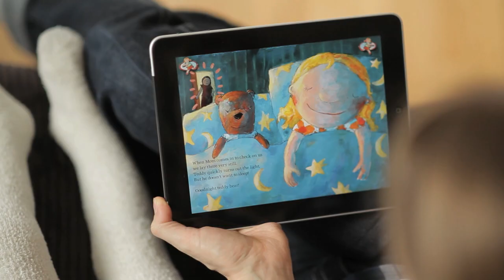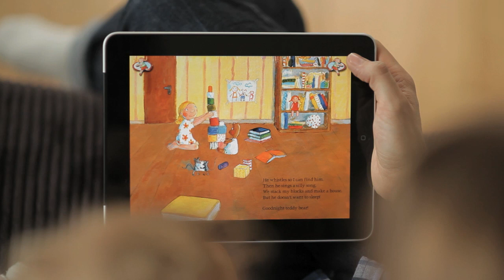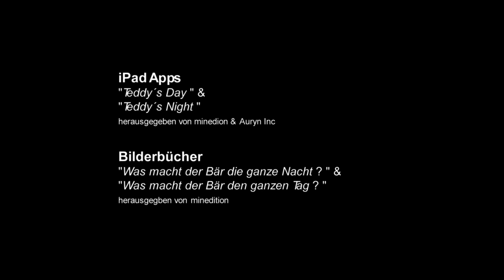Birte Müller über iPad Apps Teddy´s Day Teddy´s Night.mov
Bilderbuchillustratorin Birte Müller im Interview über ihre als iPad Apps erschienenen Bilderbücher " Was macht der Bär den ganzen Tag ? " und " Was macht der Bär die ganze Nacht ? "
minedion
Auryn
Teddy App
Teddy´s Night
Teddy´s Day